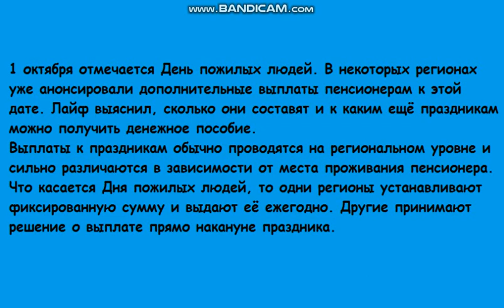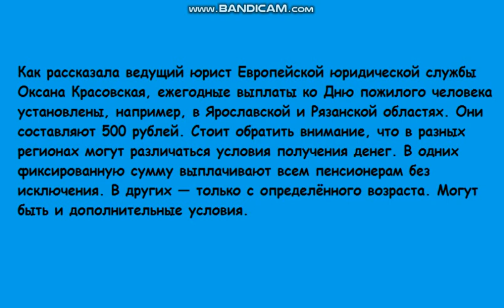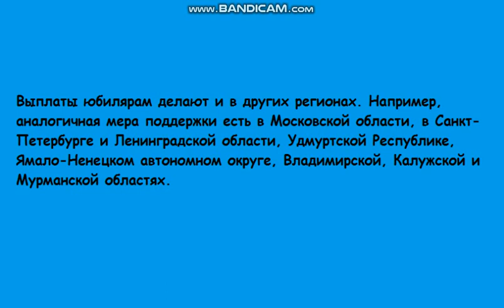Особая дата. Выплаты пенсионерам к дню пожилого человека. Все подробности.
Смотрите также другие мои видео:
1. Выплаты малоимущим семьям по 30000 рублей в сентябре 2020 года.
2. Новые выплаты по 7600 рублей. Кому они положены.
3. 3 выплаты, о которых пенсионерам часто не говорят в ПФР
4. Сколько платят на бирже труда в 2020 году. Новое повышение пособий по безработице
5. Законы сентября 2020. Какие будут льготы, пособия и выплаты в сентябре 2020
6. Как пенсионеру узнать, что ему начислена пенсия меньше, чем положено
7. Ошибки при разделе имущества и советы, как не остаться на улице после развода.
8. Развод через госуслуги. Новые технологии позволяют оформить развод, сэкономив время
9. Индексация пенсий, пенсионерам опекунам
10. Оформление пенсии и социальной выплаты пенсионерам
Выплаты пенсионерам к дню пожилого человека
1 октября отмечается День пожилых людей. В некоторых регионах уже анонсировали дополнительные выплаты пенсионерам к этой дате. Лайф выяснил, сколько они составят и к каким ещё праздникам можно получить денежное пособие.
Выплаты к праздникам обычно проводятся на региональном уровне и сильно различаются в зависимости от места проживания пенсионера. Что касается Дня пожилых людей, то одни регионы устанавливают фиксированную сумму и выдают её ежегодно. Другие принимают решение о выплате прямо накануне праздника.

Как рассказала ведущий юрист Европейской юридической службы Оксана Красовская, ежегодные выплаты ко Дню пожилого человека установлены, например, в Ярославской и Рязанской областях. Они составляют 500 рублей. Стоит обратить внимание, что в разных регионах могут различаться условия получения денег. В одних фиксированную сумму выплачивают всем пенсионерам без исключения. В других — только с определённого возраста. Могут быть и дополнительные условия.

Возьмём в пример Ненецкий автономный округ. Там суммы больше — 5000. Правда, эти деньги выплачивают не всем пенсионерам, а только тем, кто долго прожил и проработал в регионе или имеет инвалидность. Причем люди до 70 лет, соответствующие этим критериям, получают 5000, а старше 70 — 16640.

Также во многих регионах есть выплата к Международному дню инвалидов (3 декабря). Обычно она составляет от 500 до 10 000 рублей в зависимости от региона. Как правило, в тех областях, где делают выплаты ко Дню пожилого человека, есть доплаты и в День инвалидов.

Стоит отметить, что если в регионе будет принято решение о выплатах к празднику, то деньги перечисляются пенсионеру накануне. Например, если речь идёт о 1 октября (День пожилых людей), то перевод будет до 30 сентября. Выплата поступит автоматически. Никакого заявления дополнительно писать в органы соцзащиты не нужно.

— Во многих регионах существуют различные денежные поощрения к юбилейным датам. К примеру, в Москве есть выплаты долгожителям. В 2020 году установлены такие суммы: 100-летним юбилярам — 26 400 рублей, долгожителям в возрасте 101 год и старше — 15 840 рублей. Супружеским парам, отмечающим юбилей совместной жизни, тоже предусмотрены выплаты. Прожившие в браке 50 лет могут получить 21 120 рублей, 55 и 60 лет — 26 400, 65 и 70 лет — 31 680, — пояснила Оксана Красовская.

Выплаты юбилярам делают и в других регионах. Например, аналогичная мера поддержки есть в Московской области, в Санкт-Петербурге и Ленинградской области, Удмуртской Республике, Ямало-Ненецком автономном округе, Владимирской, Калужской и Мурманской областях.